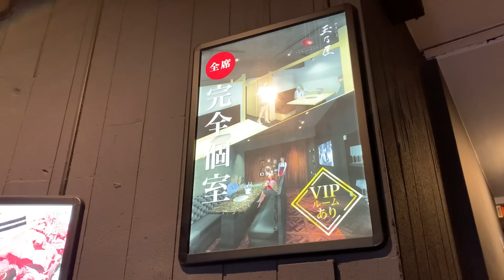【美人ロシア＆ウクライナ人モデルが食べる日本の焼肉】彼女たちが日本に来た驚きの理由とウクライナ、ロシアの文化とは？！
海外から来られた観光客や留学生に、日本食を食べていただく動画をアップしています。

お店に掲載許可はいただいております。

jp_food_ch

jp_food_ch